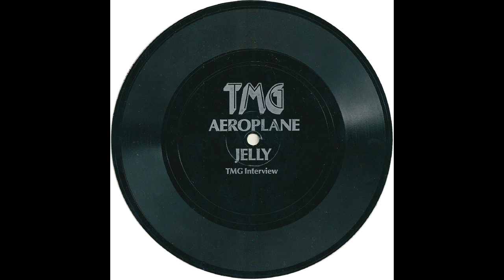Ted Mulry Gang - Aeroplane Jelly (Rock Version) (1977)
Fiexi promo track 2